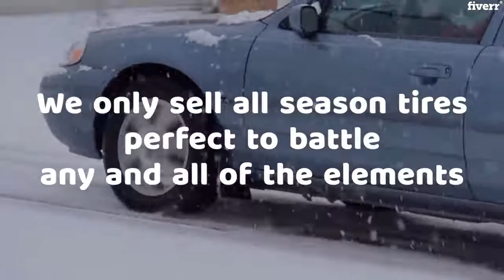Make wheels and tires shop promo video - Best Short Video Ads service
Link to this gig:
Make wheels and tires shop promo video Special discount
This gig is aleading visionary in Car Wheels and Tires Business.
Promote yourCar Wheels and Tires Business,Blog or Website with promotional video
If you are looking for effective ways to rapidly expand your business, and sell more than what you are currently selling, then you should include video promotion to your marketing plan.
Suitable for uploading to Social Media, YouTube or Vimeo, or for use in online presentations.
_This unique and wonderful gig includes the following benefits_60 Second Length
_ 1280x720p Resolution Full HD,Ultra HD (4k)
_ 100-120 words(Provided by you)
_ US Male/Female Voice Over
_Car Wheels and Tires BusinessName,Website and Logo
Most Important:_ 7-8 words Max (per slide)_ The different packages have a 12/18/24 slide limit._If you need video without texts overlays then message me please!
with regards

Facebook,Live Action,Any